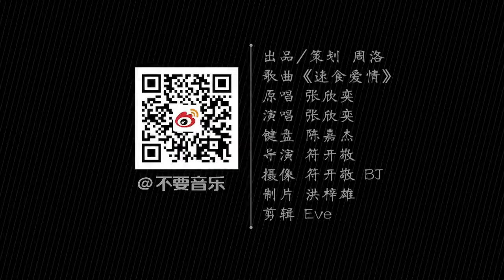YY 神曲 张欣奕 -《速食愛情》（Artists・Sing・Music・Dance・Instrument・Talent Shows・DJ・KPOP・Remix・LIVE).mp4